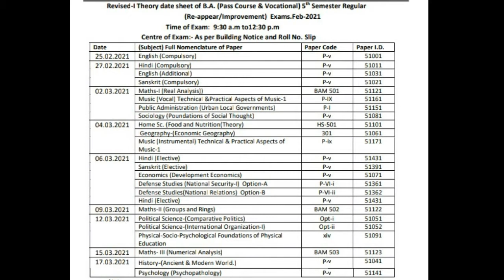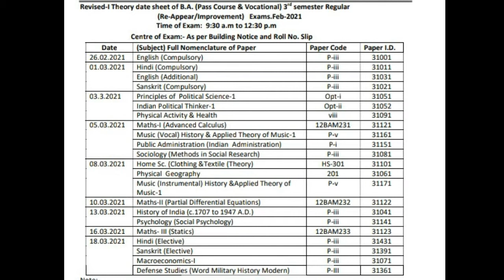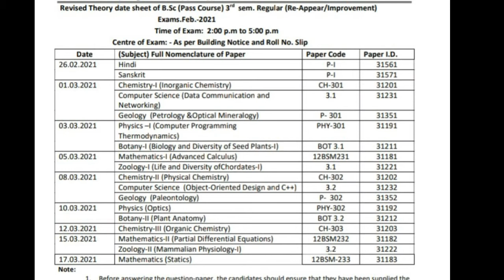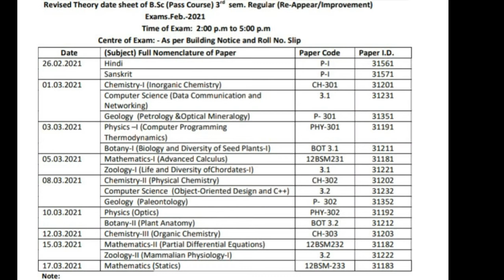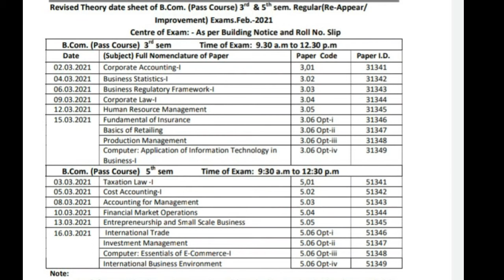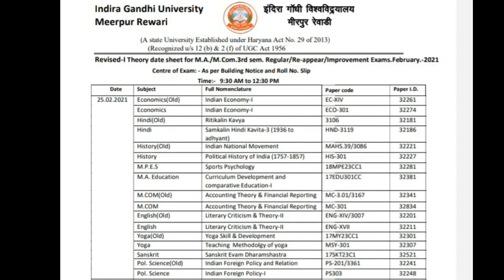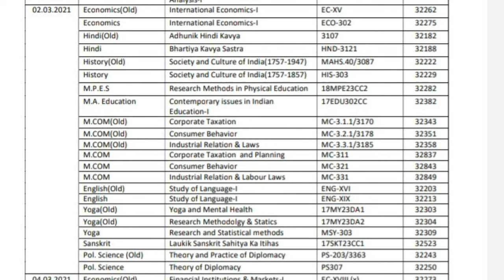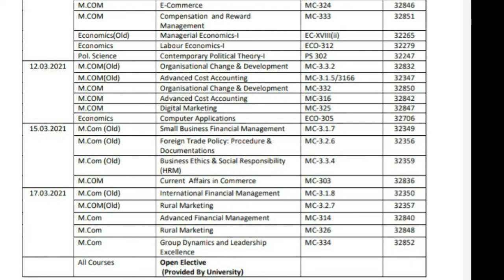IGU Revised Date sheet(B.A.,B.SC.,B.COM.,MA,M.COM)Pass Course/Reappear/Additional